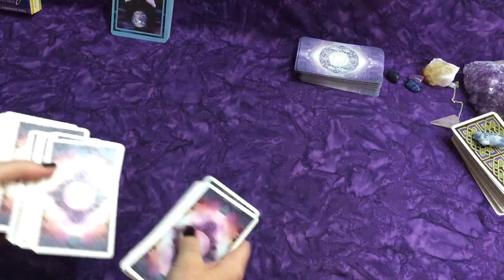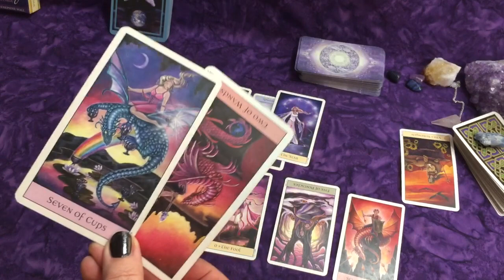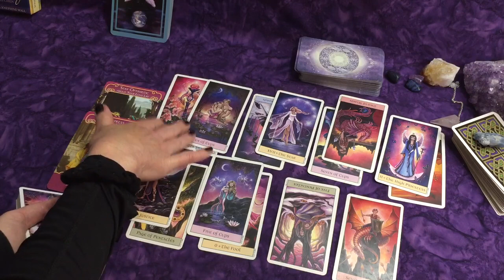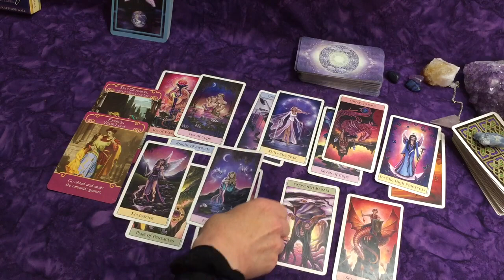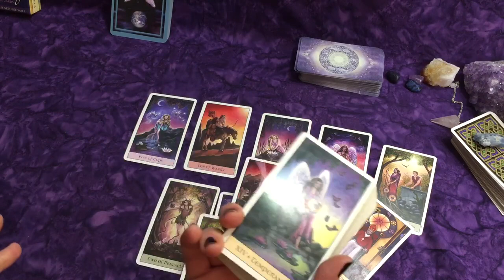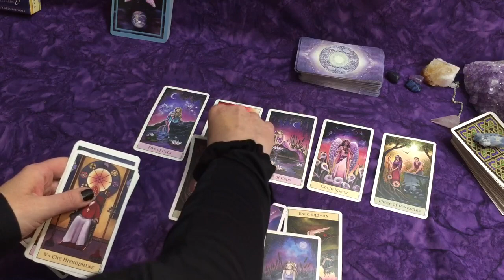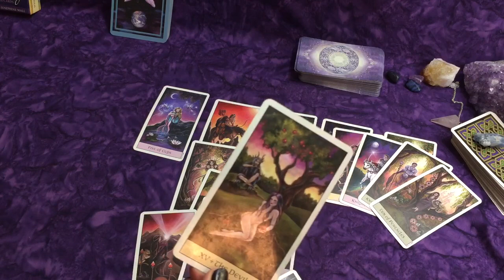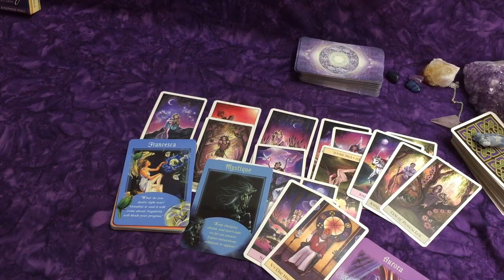Cancer ~ You Get Who You Want Because You Took Care of You! No Stress~ No Drama ~ Just Love 😘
Blessings and hugs! ~Laura

Take Care!

Connolly Tarot

Eight Coins Tattoo Tarot Deck